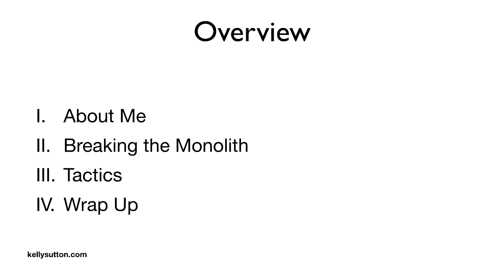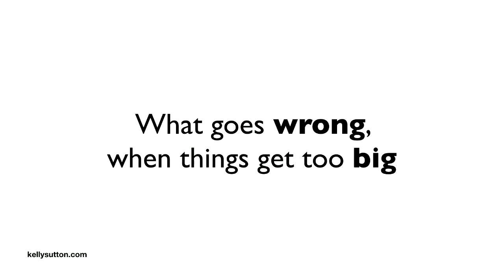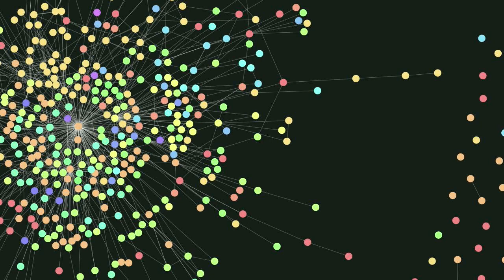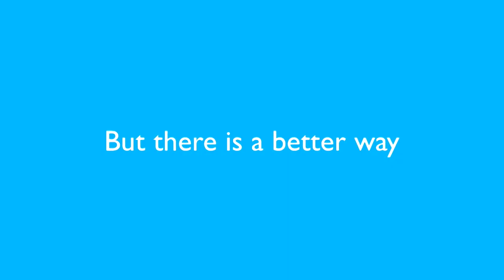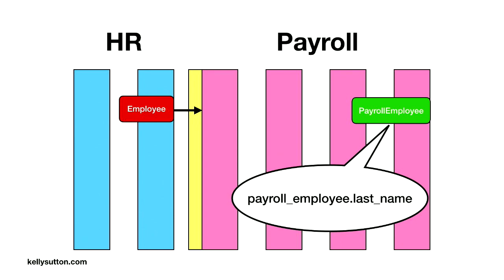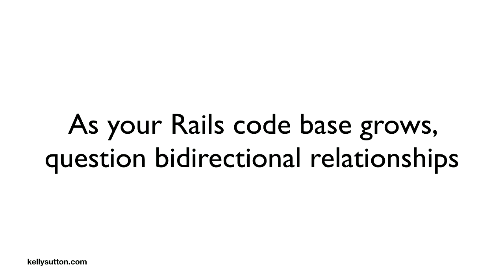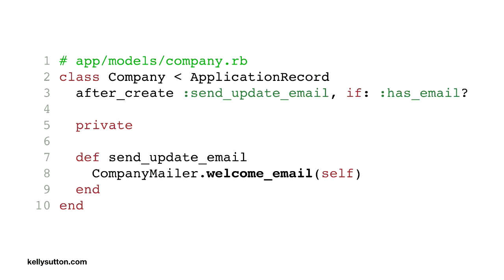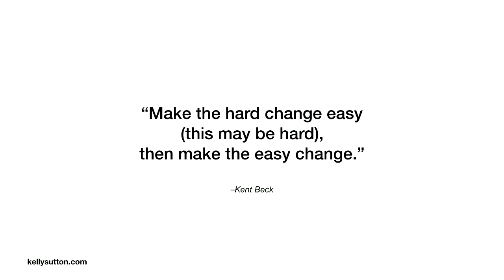Taming Monoliths Without Microservices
Kelly Sutton

In the recent years, microservices have been an investment among many engineering teams as they scale. They are often the default of many new companies.

But how has that gone wrong? This talk will dive into how one company of ~100 engineers refined their thinking and their Rails app for the better.

Kelly Sutton is an engineering manager at Gusto. In the past, he helped create LayerVault, Designer News, and a blog for college students. He is currently based in San Francisco, CA. He regularly writes blog posts about software engineering